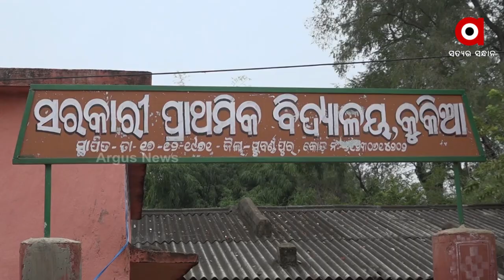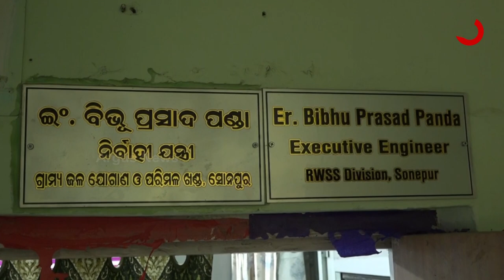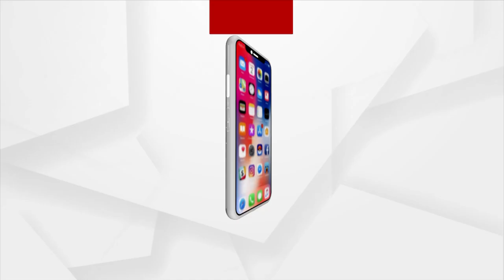Drinking Water Scarcity in Subarnapur, Odisha I Villagers Are Being Harassed Pure Drinking Water.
ବିଶୁଦ୍ଧ ପାଣି ଟୋପେ ପାଇଁ ହଇରାଣ ହେଉଛନ୍ତି ଗ୍ରାମବାସୀ । ପାନୀୟ ଜଳ ଯୋଗାଣ ପ୍ରକଳ୍ପ ତିଅ।ରି ଚାଲିଛି ହେଲେ କାମ ସରିନଥିବାରୁ ଅ।ସୁନି ପାଣି । ଫଳରେ ଦୁଷିତ ପାଣି ପିଇବାକୁ ବାଧ୍ୟ ହେଉଛନ୍ତି ଲୋକେ ।